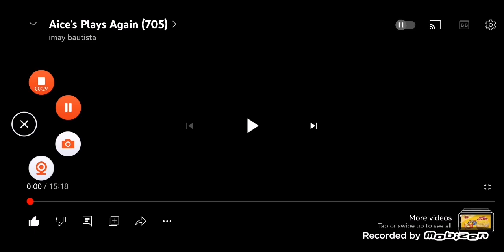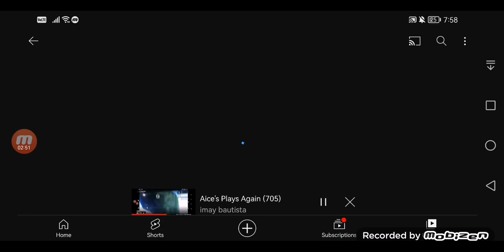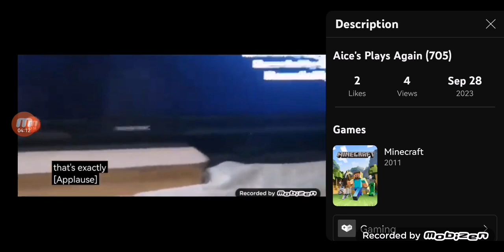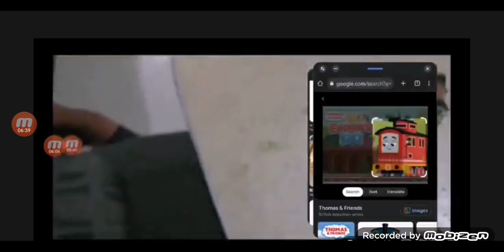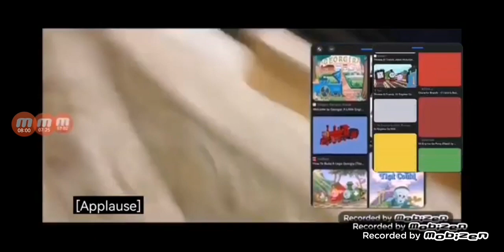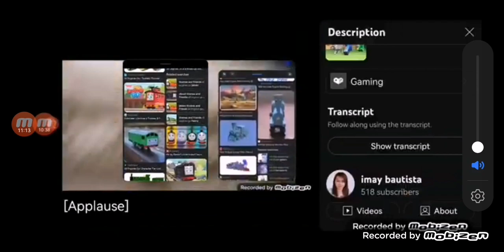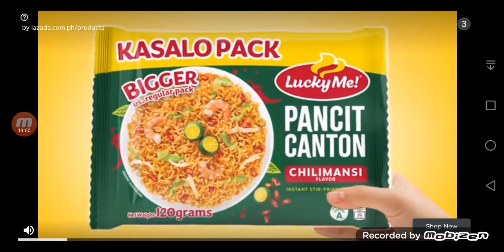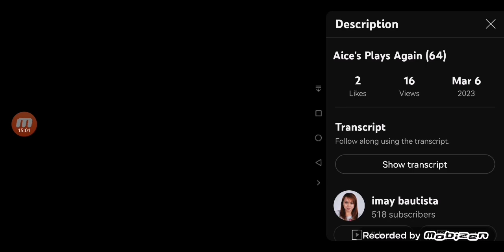Aice's Plays Again (706)